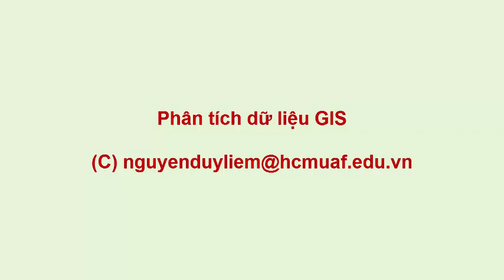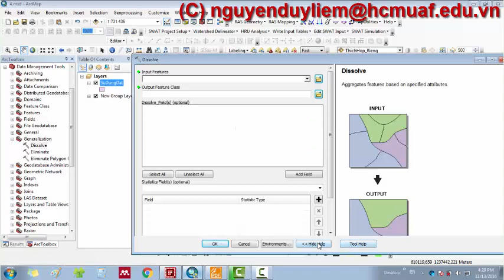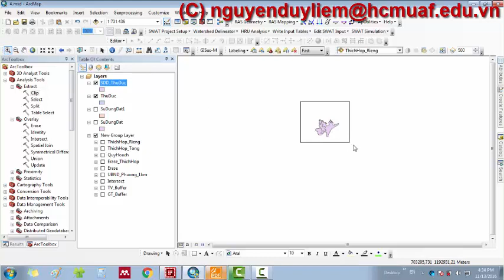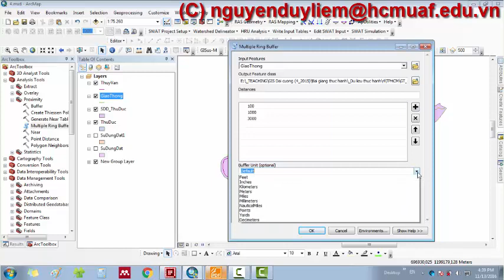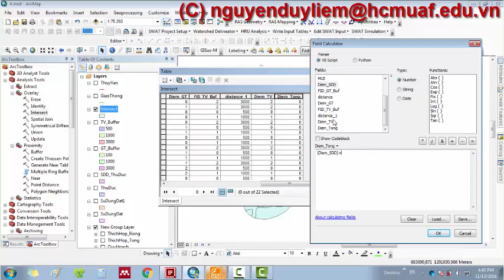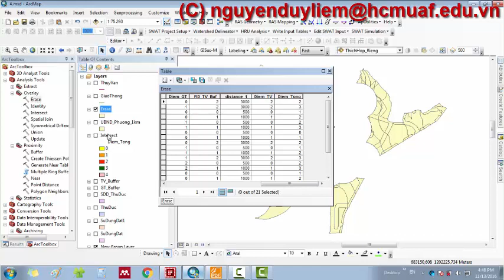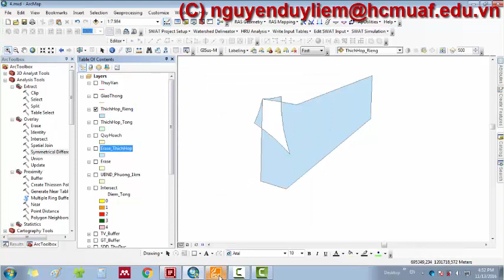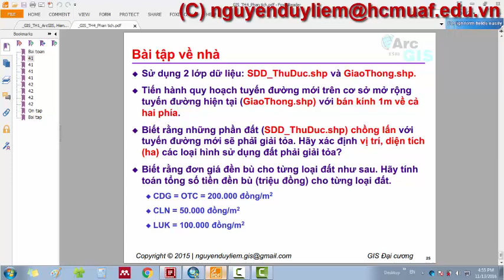Phân tích dữ liệu GIS (4/5 Thực hành ArcGIS Desktop)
Phân tích đơn lớp
Ranh giới bên trong (hòa tan: Dissolve)
Đường bao bên ngoài (cắt: Clip, vùng đệm: Buffer)
Phân tích đa lớp
Kết hợp (Union), Giao nhau (Intersect)
Xóa (Erase), Khác biệt hình học (Symmetrical Difference)
Bài tập
Mô tả bài toán
Bài tập 4.1: Thực hành Dissolve, Clip, Buffer
Bài tập 4.2: Thực hành Union, Intersect, Erase, Symmetrical Difference